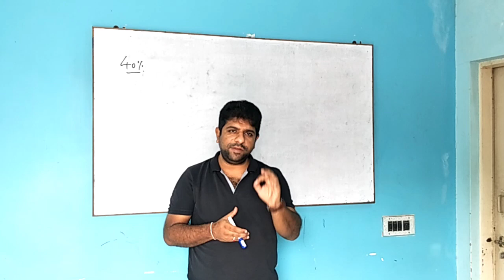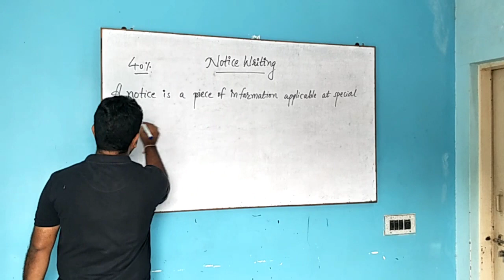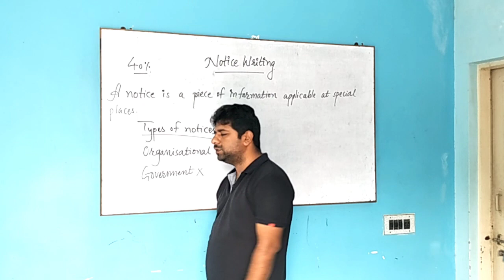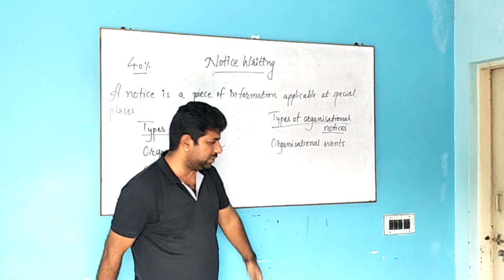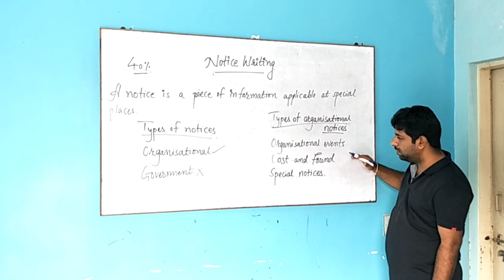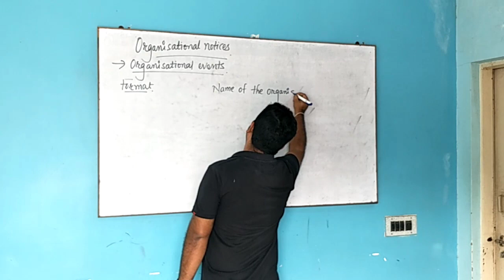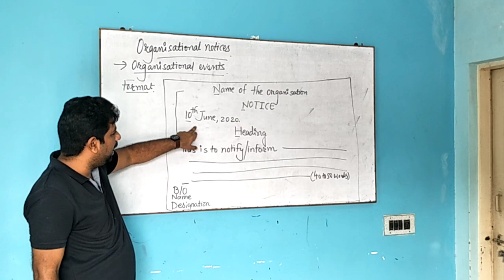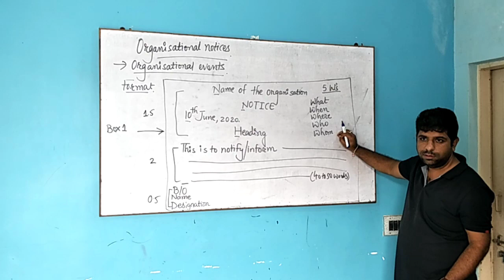How to draft a 'Perfect Notice'? Part - 1.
In this lecture Ashok Sir teaches you how to draft a perfect notice with key points and format. A must watch video for students of class 10 and 12.